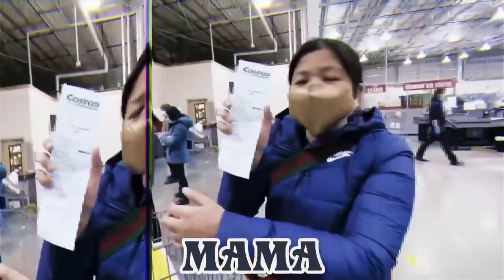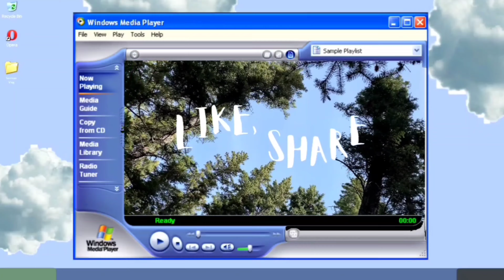BABYE NA CANADA | BUHAY SA CANADA 🇨🇦 | TEAM SOLIMAN VLOG